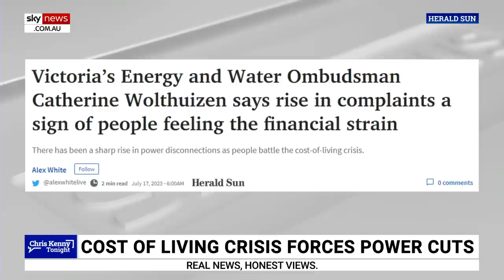‘Not full of life’: Support falling for an Indigenous Voice to Parliament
The Voice to Parliament’s Yes campaign is “not full of life”, says GT Communications Gemma Tognini.

“I want to know what I’m voting for,” Ms Tognini told Sky News host Chris Kenny.

“The Prime Minister has not done his best with this, I believe.”